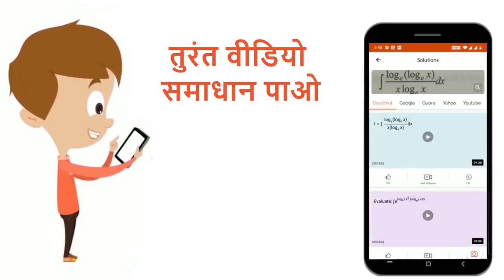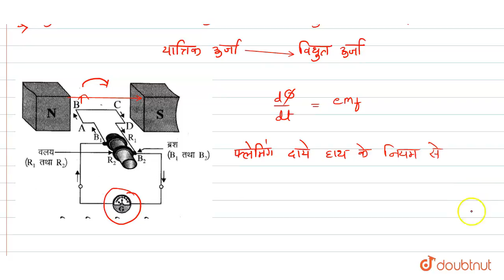विद्युतजनित्रसे क्या तात्पर्य हैं ? | 10 | विद्युत धारा के चुम्बकीय प्रभाव | PHYSICS | UP B...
विद्युतजनित्रसे क्या तात्पर्य हैं ?
Class: 10
Subject: PHYSICS
Chapter: विद्युत  धारा  के चुम्बकीय  प्रभाव
Board:UP Board

👉 Have Any Query? Ask Us.